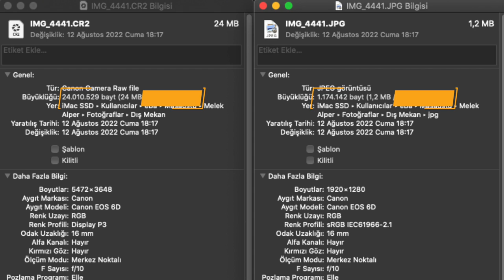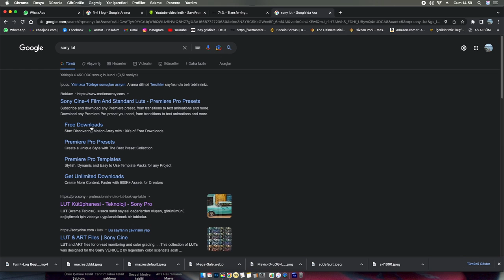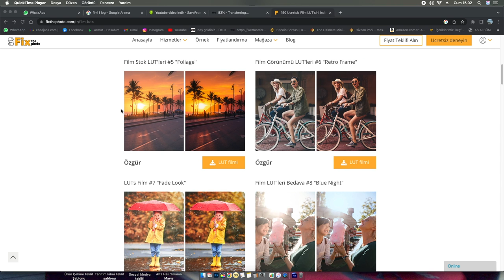Dronlarda Log Çekim Nedir? Dronlarda Log Çekim Ne İşe Yarar? Drone ile log çekim yapmak.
Merhaba arkadaşlar log çekim özelliğini drone çekimleri özelinde anlatmaya çalıştım.
Çok detaylı bir konu olduğundan çok fazla soru gelecektir diye tahmin ediyorum :)
bildiğim kadarıyla seve seve cevaplayacağım.